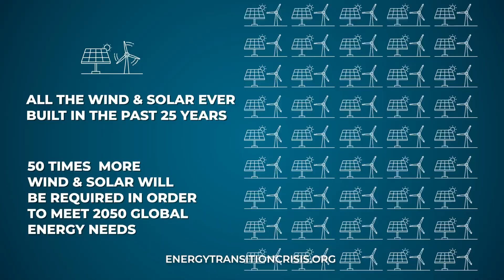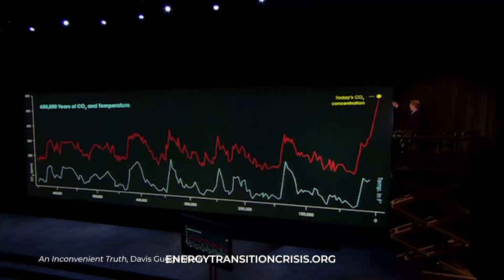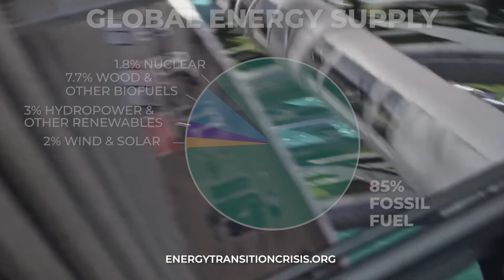Energy Transition Crisis - 3 minute Trailer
The single greatest challenge humanity faces in the 21st century is breaking our addiction to fossil fuels and replacing them with clean energy alternatives.

For several decades we’ve known that fossil fuels are a finite resource that can’t possibly last forever, and that burning them pollutes our atmosphere.
The risk of permanent and irreversible climate change has been widely discussed for over 20 years, yet to this day, we still rely on fossil fuels for more than 85% of our energy supply.

If we get this energy transition right, we can usher in a whole new era of human prosperity, and give future generations the gift of sustainable, affordable clean energy that will never run out.

Politicians want you to believe they already have a viable plan to achieve net zero carbon emissions by 2050, and that we’ve already made enough progress in this energy transition to begin phasing out fossil fuels.
They’re lying!

They talk up their policies of subsidizing wind and solar energy development to appeal to your emotions, hoping you’ll conclude that great strides of progress are already being made.

They never mention that every single wind turbine ever built combined with every single solar farm ever built supplies less than 2% of our energy needs. The politicians never admit that achieving their stated goals by 2050 with wind and solar alone would require building 50 times as much new wind and solar in the next 25 years as we were able to build in the last 25 years.
They never tell you that the Electric Vehicle revolution will require unprecedented increases in environmentally destructive mining operations needed to supply all the copper, lithium, nickel, cobalt, and manganese required to build all those electric vehicles.

They never acknowledge how much economic inflation will be caused by the policies they falsely claim will achieve this energy transition by 2050.
If the politicians have this under control, why has almost no real progress been made after two full decades of broken promises?
Our politicians are paying lip service to energy transition to get your votes and stay in power. But in reality, almost no actual progress has been made toward reducing our dependence on fossil fuels.